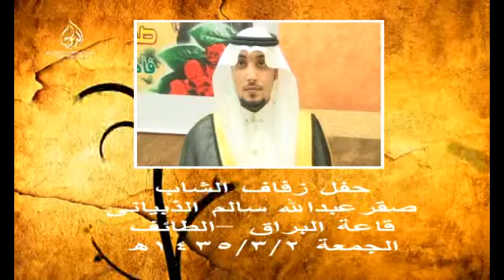Srwat Tv Umsiya Taif Barrak 2/3/1435 Part - 2